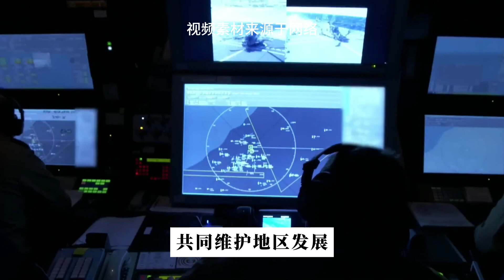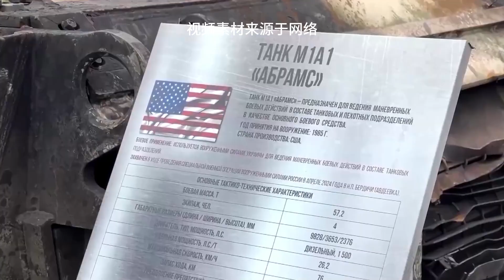德国外交部长：从明天开始“横穿”台湾海峡？全面调整对华策略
在5月6日外交部例行记者会上，记者提问：德国外交部长上周末表示，她不排除德国海军护卫舰从明天开始穿越台湾海峡。对此外交发言人回应：我要强调，台湾是中国领土不可分割的一部分，中方捍卫国家主权和领土完整的决心坚定不移。